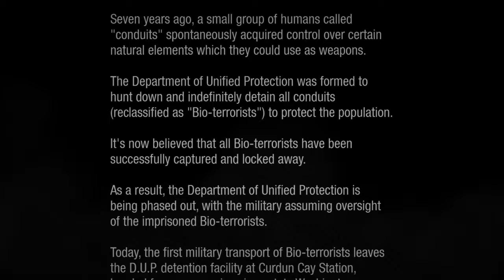inFAMOUS™ Second Son (PS4) Walkthrough Part 1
Hi Guys!!

Welcome to my inFAMOUS™ Second Son Walkthrough.

Thanks!

"Make choices to change the future.

Surrounded by a society that fears them, superhumans are ruthlessly hunted down and caged by the Department of Unified Protection.

When Delsin Rowe discovers his powers he’s forced to run, searching for other superhumans in order to save those he loves from the oppressive D.U.P. now hot on his tail. The choices he makes along the way change the future of everyone around him."